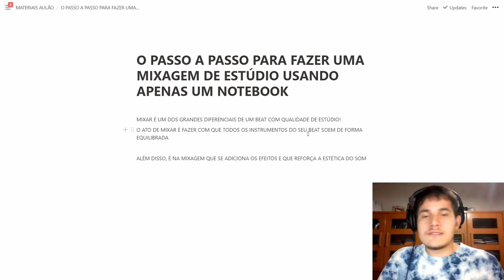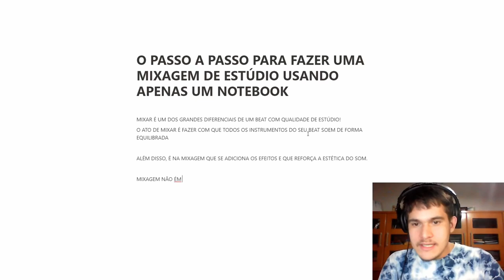VOCÊ PRECISA ENTENDER ISSO PARA CRIAR BEATS COM QUALIDADE DE ESTUDIO